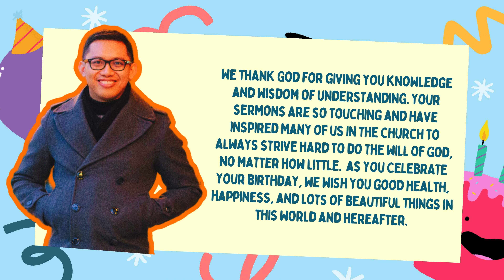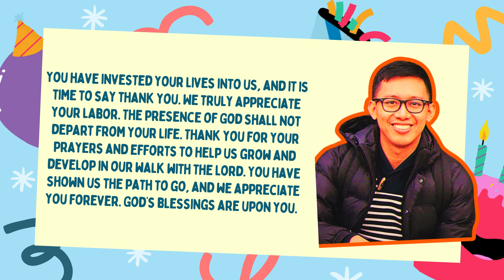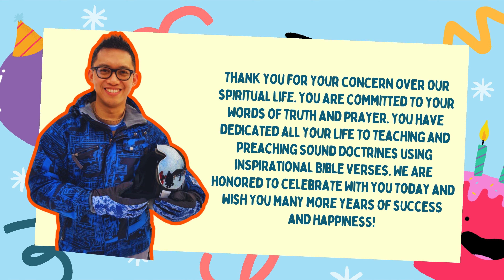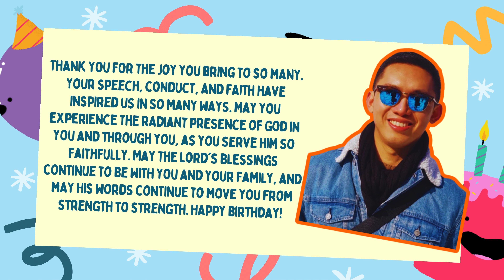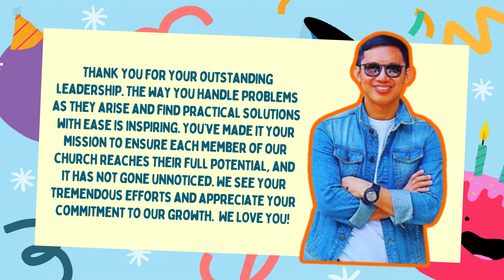Happy birthday, PA!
Happy birthday, Pastor Alvin Gutierrez !

We wish you a wonderful birthday. May God grant you the power, courage, knowledge, and wisdom to keep spreading His words to the world. As we join well-wishers to celebrate your special day, we pray the Lord continues to strengthen your faith, establish all your steps, purify you, and hold you firmly on the right path of life you are following.

Our heartfelt gratitude goes out to you for your unwavering dedication to the ministry. Your devotion, unwavering efforts, and devotion to spreading the teachings of faith have had a profound effect on our ministry and church. Your guidance and wisdom inspire us all. May you be blessed with God's goodness and mercy today and throughout your entire life! We are grateful for your selfless service and guidance, which has inspired and guided us all. Thank you for your unwavering dedication to our spiritual journey.

We are looking forward to celebrating with you more years of spreading light and making a positive impact. May this year bring you joy, good health, and continued blessings.